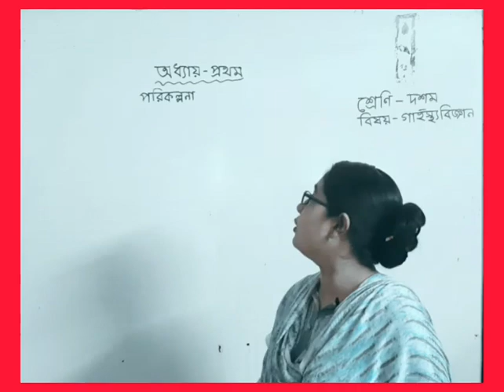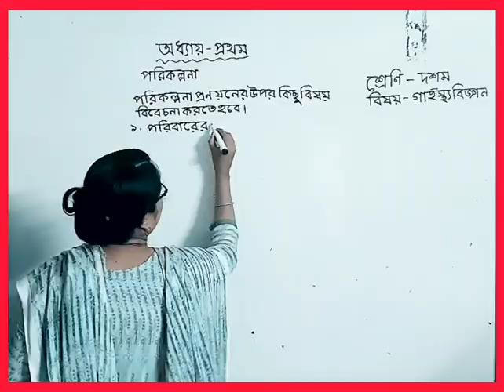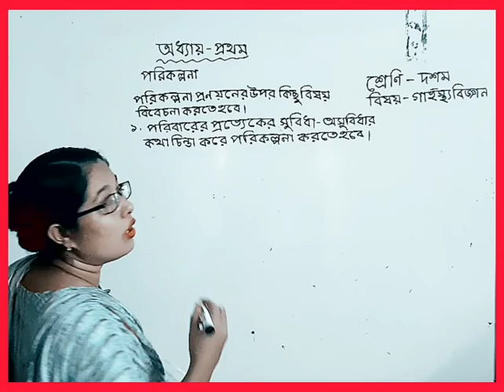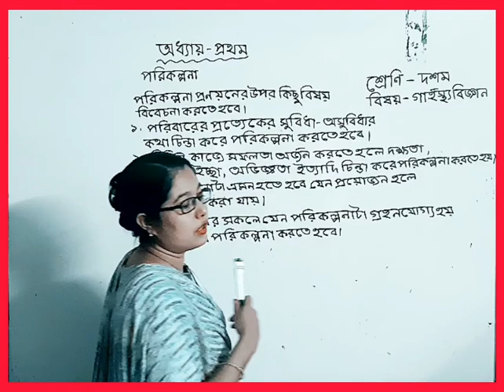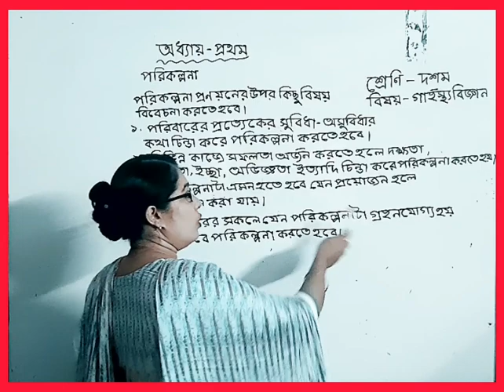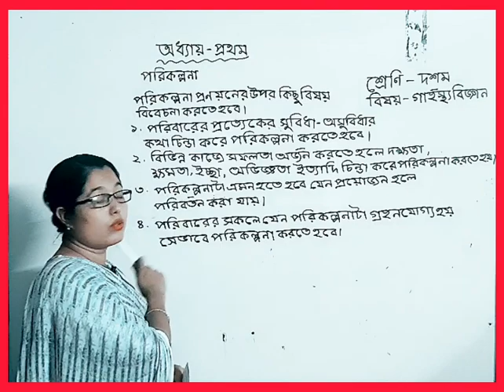দশম শ্রেণি, গার্হস্থ্য বিজ্ঞান, পরিকল্পনা।